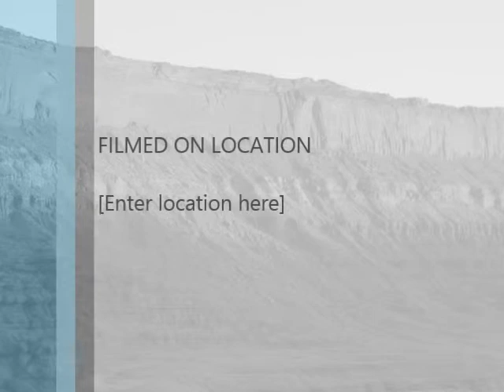My Movie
moab,ut